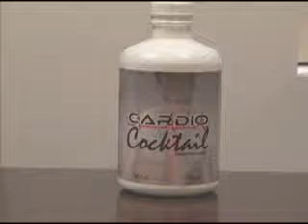Dr. Joseph Prendergast M.D. speaks on Cardio Cocktail by ForMor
Renowned Medical doctor Joseph Pendergast explains the results he has gotten from Arginine supplementation and the reversal of atheroslorosis.